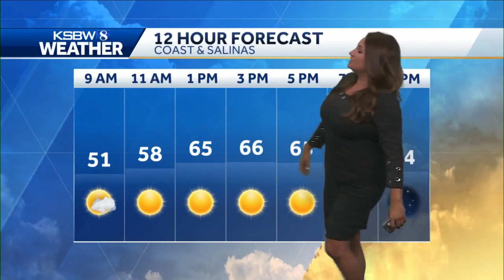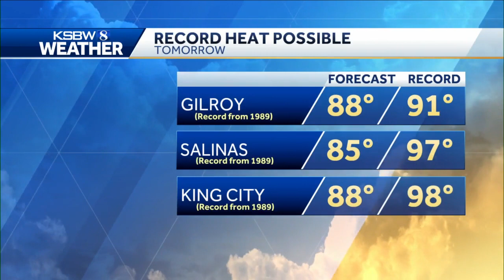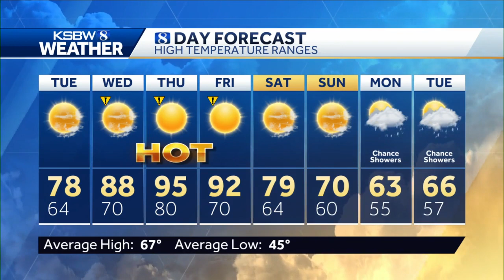Warm today, hot tomorrow